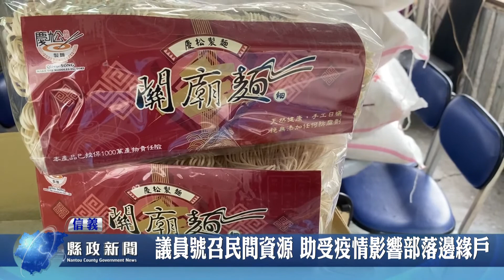議員號召民間資源 助受疫情影響部落邊緣戶｜南投縣政新聞 20210730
由南投縣議員游顥、全文才發起的慈善行動，號召民間的三順慈善會結合資源力量，帶來大批的民生物資到信義鄉濁水溪線四個部落，來捐贈給有需要的弱勢民眾，希望讓這些在疫情期間受到影響的家家戶戶，能夠透過這些物資暫時度過生活上的難關。